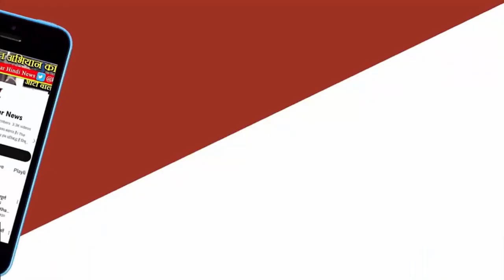Jabalpur News - Physiotherapist नीति जैन के साथ हो रहे Domestic Violence की कहानी ll